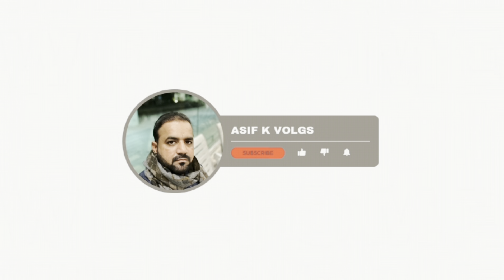prank Ho Gaya Aap ke sath😝😝😝😂😂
prank Ho Gaya Aap ke sath😝😝😝😂😂prank prank video#vlog#foryou#youtube